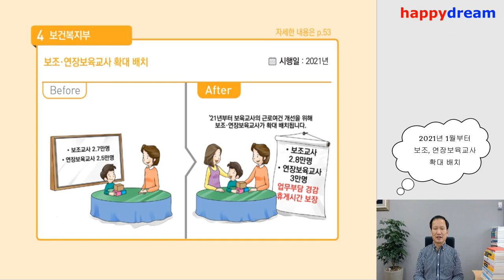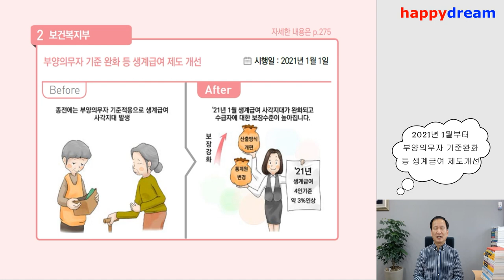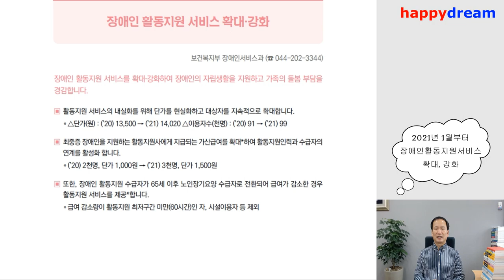2021년 1월부터 사회복지제도 이렇게 달라집니다 / 기초연금 월 30만원으로 지급확대, 장애인연금 기초급여액 월 30만원으로 인상 등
경민대학교 사회복지과 윤춘모 교수의 유튜브동영상입니다. "2021년 1월부터 사회복지분야 이렇게 달라집니다" 라는 주제로 살펴보았습니다. 2021년 달라지는 사회복지제도 중 기초연금 월 30만원으로 지급확대, 장애인연금 기초급여액 월 30만원으로 인상 등을 살펴보았습니다. 여러분들에게 많은 도움이 되시길 바랍니다.